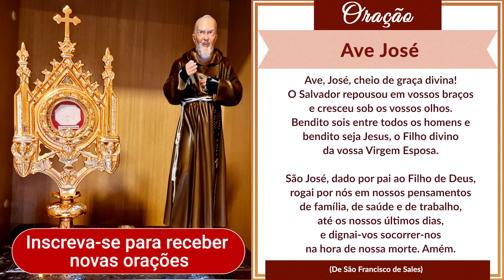Ave, José (São Francisco de Sales)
Faça sua inscrição no Canal para rezar conosco a Oração Ave José (de São Francisco de Sales), e receber novas orações poderosas da Santa Igreja Católica que serão frequentemente publicadas. E assim você não perde o Programa Padre Pio, que acontece diariamente, com histórias e lições de vida do nosso Santo Capuchinho.